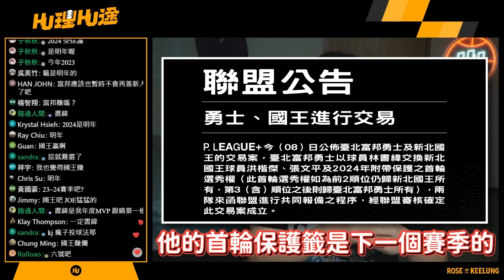當初這筆「世紀交易」!! 如今回過頭來看，富邦勇士跟新北國王誰比較賺 !?